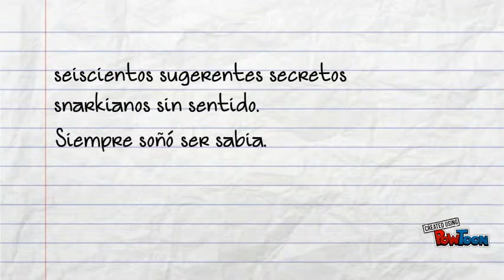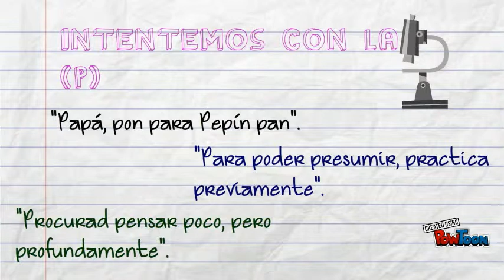Tautogramas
juegos de palabras-- Created using PowToon -- Free sign up -- Create animated videos and animated presentations for free.  PowToon is a free tool that allows you to develop cool animated clips and animated presentations for your website, office meeting, sales pitch, nonprofit fundraiser, product launch, video resume, or anything else you could use an animated explainer video. PowToon's animation templates help you create animated presentations and animated explainer videos from scratch.  Anyone can produce awesome animations quickly with PowToon, without the cost or hassle other professional animation services require.